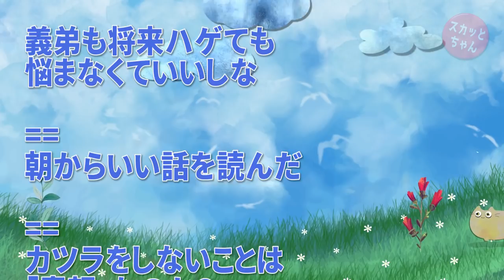スカッとする話 何年もバレバレのカツラかぶってる義父に義弟嫁「お義父さんは～そんな変なカツラじゃなくって素顔のほうが可愛いしかっこいいですよ～」顔真っ赤の義父→数日後、義実家に行くと… スカッとちゃん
スカッとする話 何年もバレバレのカツラかぶってる義父に義弟嫁「お義父さんは～そんな変なカツラじゃなくって素顔のほうが可愛いしかっこいいですよ～」顔真っ赤の義父→数日後、義実家に行くと…

スカッとする話 飲み会で必ず誰かを酔い潰してお持ち帰りしようとするゲス男→幹事「バイト先の女の子連れてきた」ゲス「めっちゃタイプ！飲んで飲んで」女「あまり飲めないので…」→1時間後…

◆   引用元
オンナの本音：

◆   音楽
DOVA-SYNDROM：